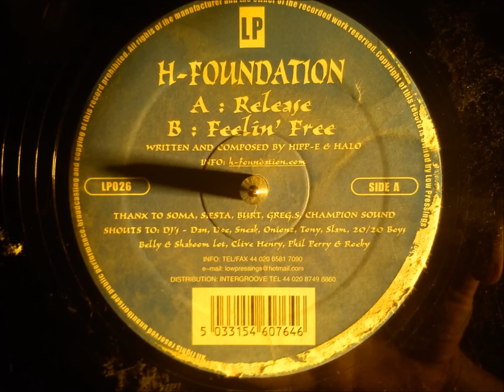H-Foundation - Release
Excellent deep Tech-House production, 2000.